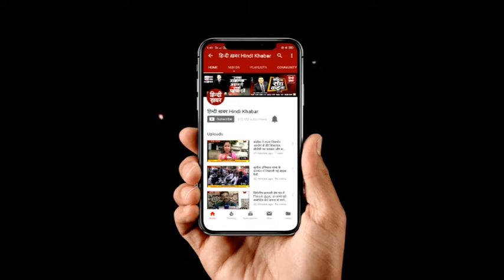घंटा बुलेटिन 4 PM | Hindi Khabar | 25 August 2019